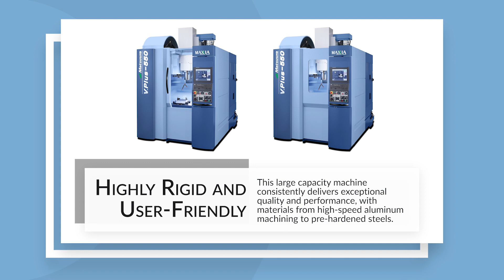User-Friendly, Highly-Rigid Machining: Matsuura V Plus 550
The V.Plus-550 3-axis vertical machining center is a tough and robust, high-value, high-performance vertical machining center with a large capacity that consistently delivers exceptional quality and performance. Incorporating decades of Matsuura expertise in machining center design and technology, the Matsuura V.Plus-500 encompasses superior construction, premium components, and meticulous attention to detail while offering a variety of configurations.